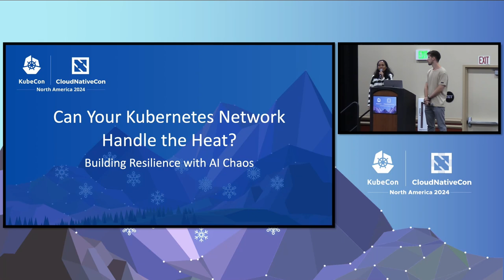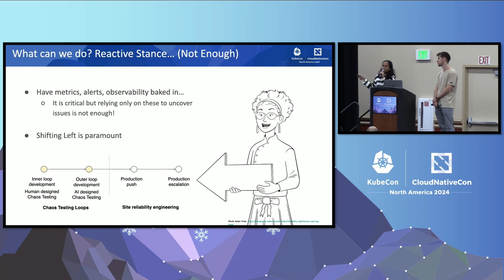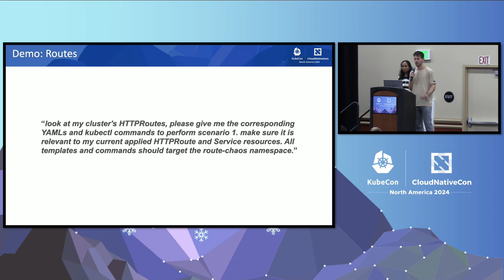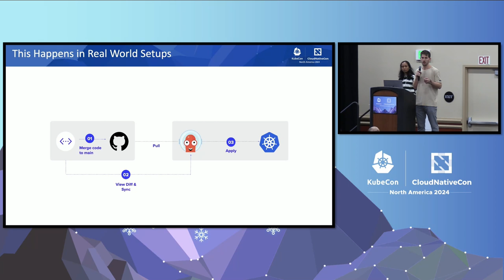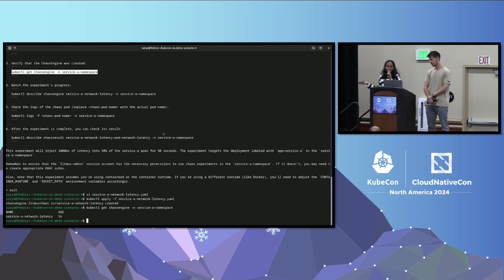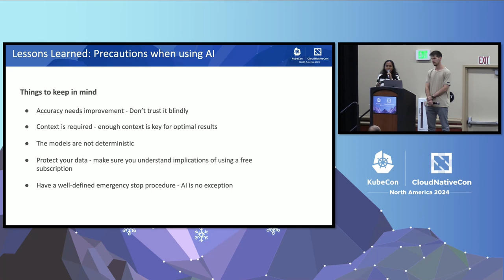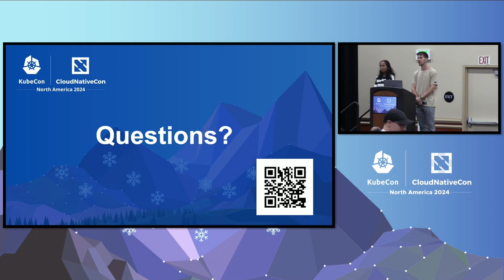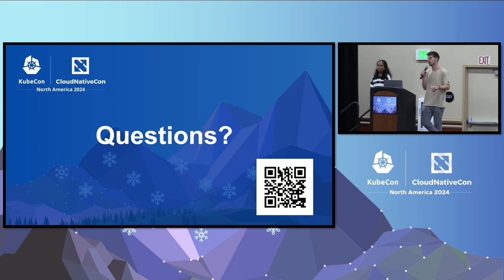Can Your Kubernetes Network Handle the Heat? Building Resilience wit... L. Lieberman, S. Seetharaman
Can Your Kubernetes Network Handle the Heat? Building Resilience with AI Chaos - Lior Lieberman, Google & Surya Seetharaman, Red Hat

Kubernetes networking is complex with many APIs, numerous configurations and potential failure points. In the rapidly evolving world of cloud-native applications, ensuring your Kubernetes network can withstand unexpected failures is not just an advantage—it is a necessity. In this talk Surya and Lior, holding distinct leadership roles in Gateway API and NetworkPolicy API, will demonstrate how you can leverage AI-powered Chaos Engineering to stress test Gateways, NetworkPolicies, and Services on a live cluster! They will share their experiences and lessons learned from using Litmus and enhancing K8sGPT to design and execute AI Chaos experiments, as well as focusing on how you can proactively find gaps and bottlenecks in the network infrastructure. This is a great opportunity to learn from real-world disruption scenarios and participate in a collaborative discussion on how we can leverage AI to build robust Kubernetes Networks.